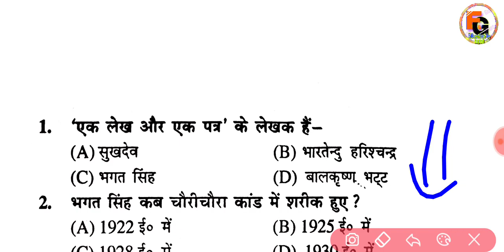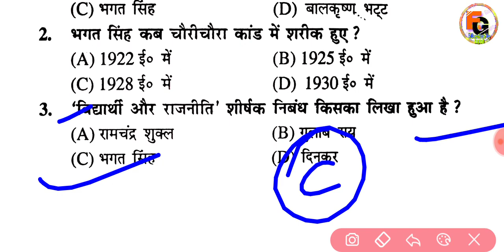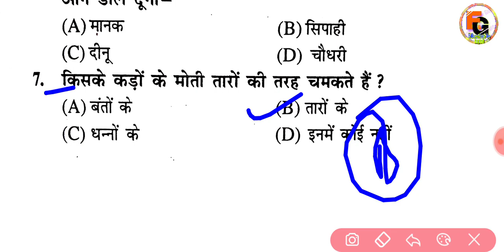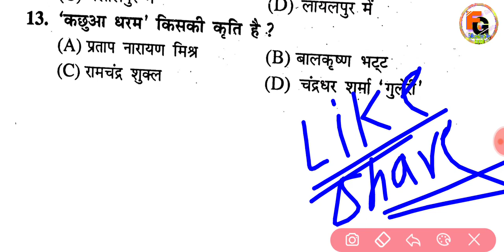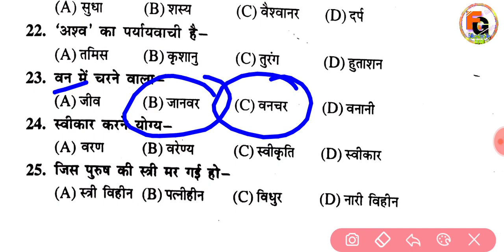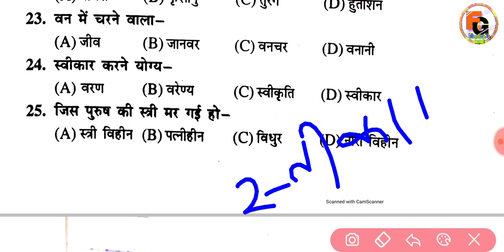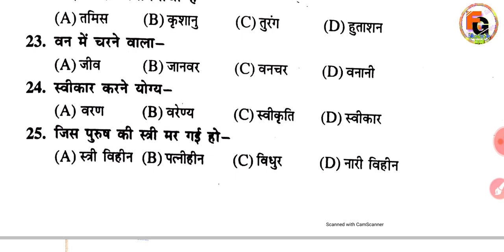Class 12th Final Board Exam Hindi Guess Objective Questions 2022 | Inter 100 Mark's Hindi Questions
Class 12th Final Board Exam Hindi Guess Objective Questions 2022 | Inter 100 Mark's Hindi Questions 2022